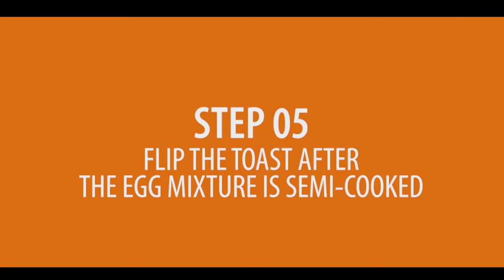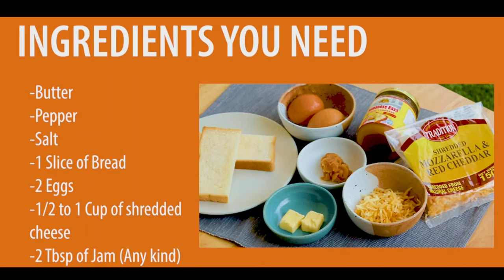Egg Toast Healthy Breakfast Recipe I ONE PAN EGG TOAST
Hello GUYS, Welcome to FortyTour Vlog! In this video, you will see how to make an easy Egg Toast  for Breakfast or Snacks! It is super easy to make, super delicious and healthy.  Perfect for busy mothers who wants a quick breakfast menu. Please try at home!